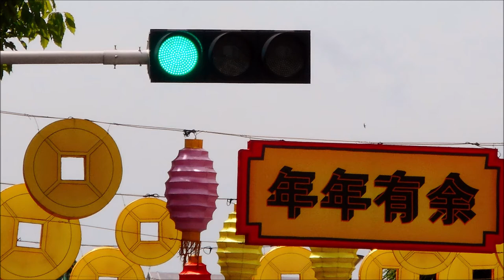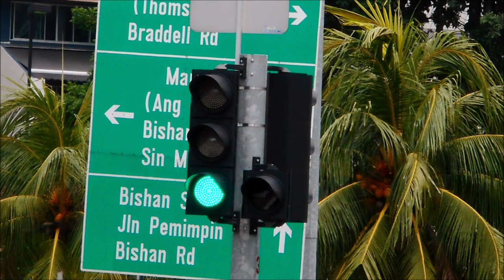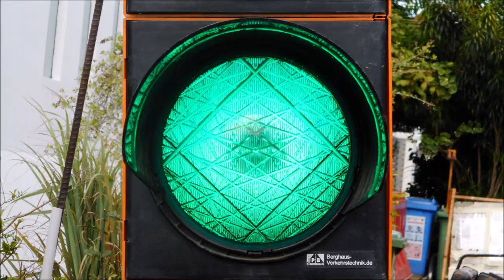Highlights of YouTube Singapore Traffic Lights in January 2020 Part 1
This video is about highlights of YouTube Singapore Traffic Lights in January 2020. Hope you'll enjoy it.